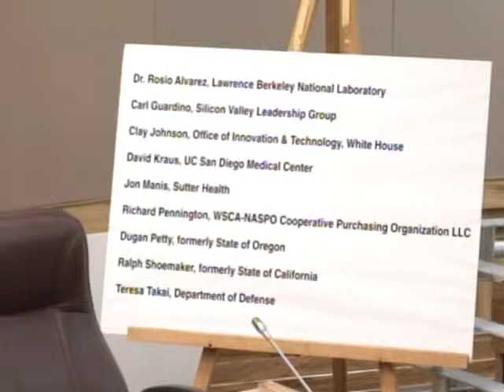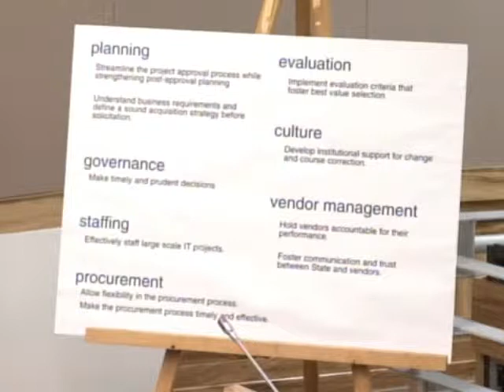Apr 10 01 Sen Budget Admin Oversight